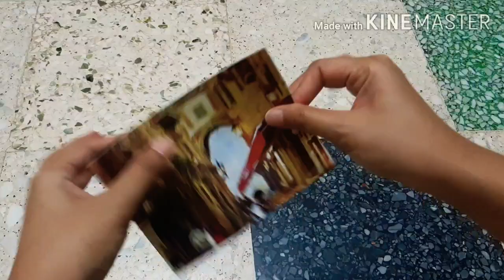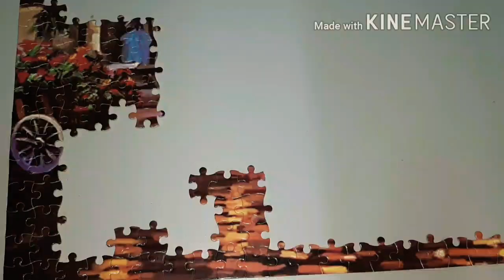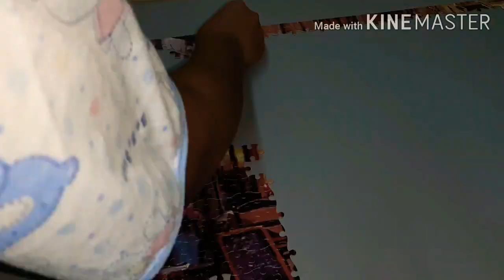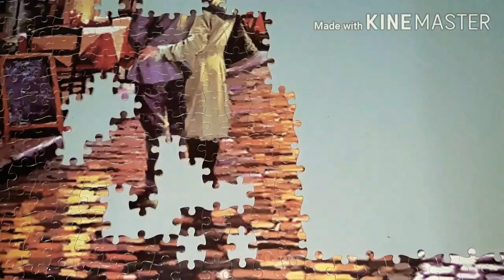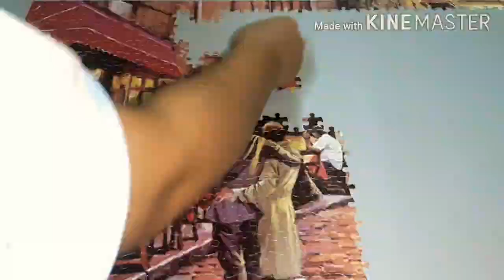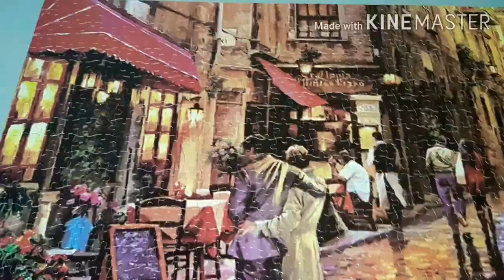Coffee Street || 1000 pcs Jigsaw Puzzle || Music: BTS (방탄소년단) - 00:00 (Zero O'clock) Piano Cover